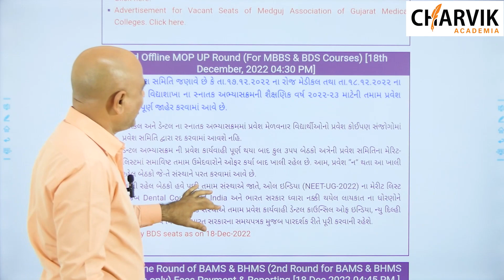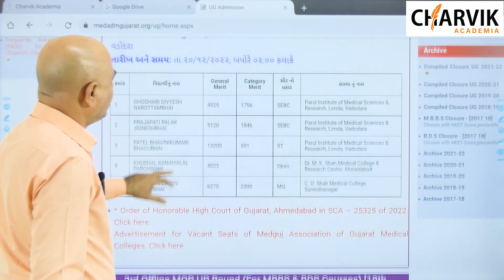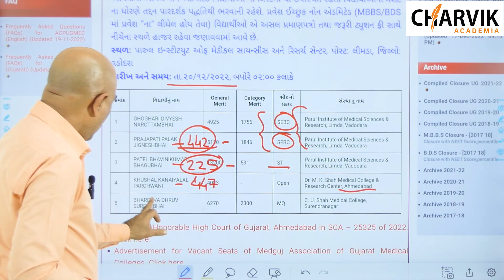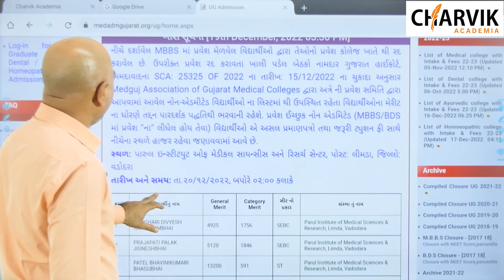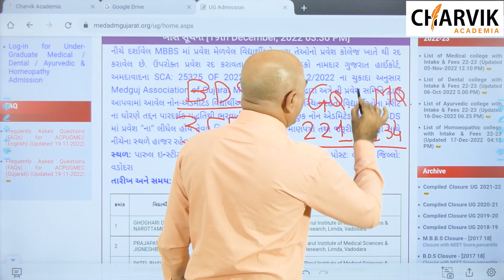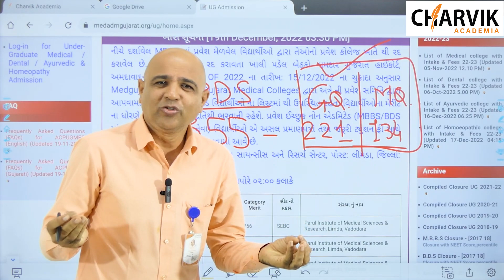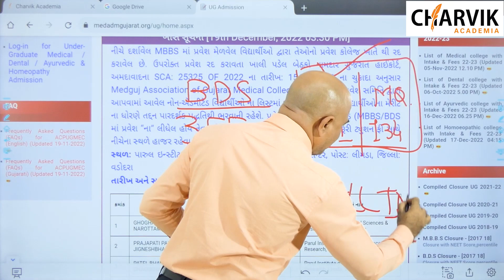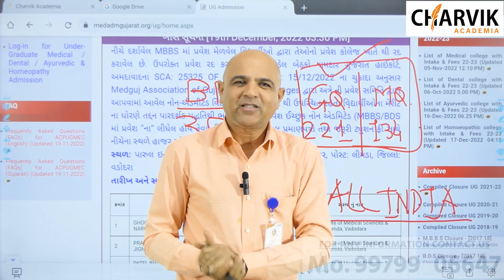Last Update For 2022 MBBS/BDS Seat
Charvik Academia
♦️ Our Branches ♦️